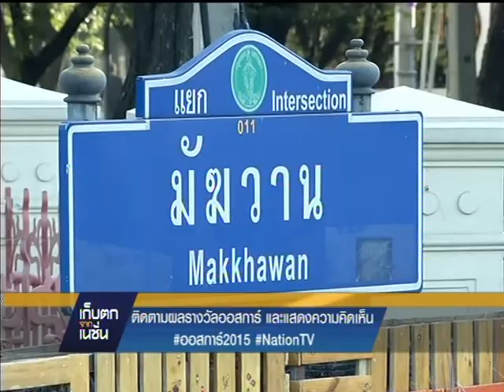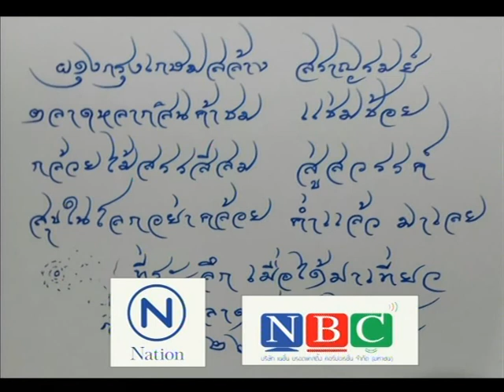เก็บตกจากเนชั่น 23-2-58 ตลาดน้ำวิถีไทยคลองผดุงกรุงเกษม